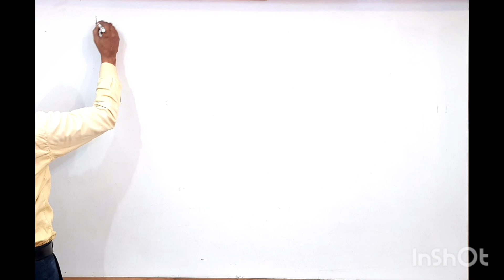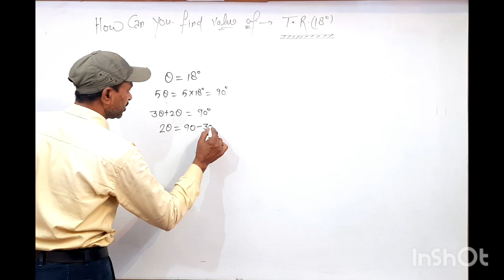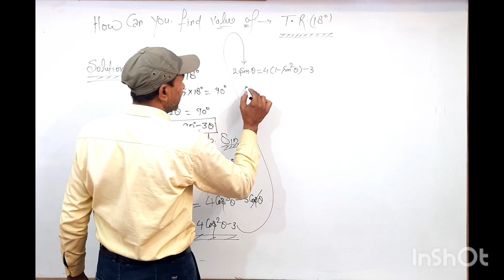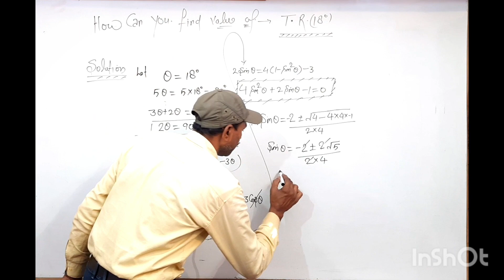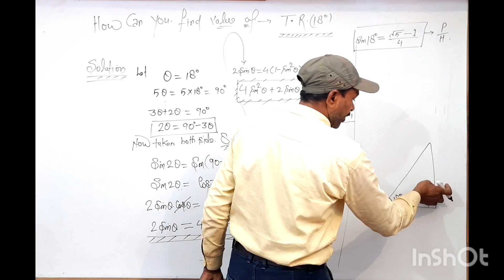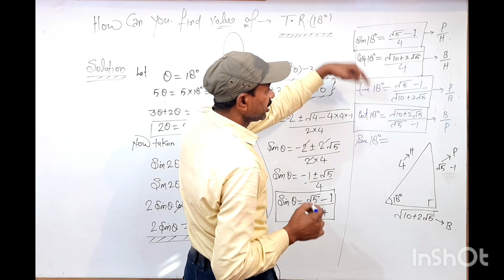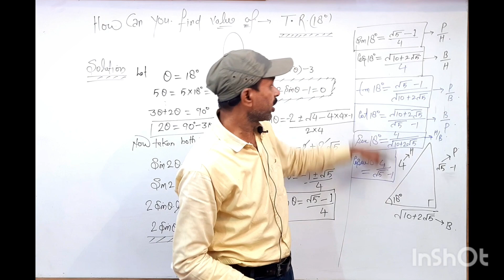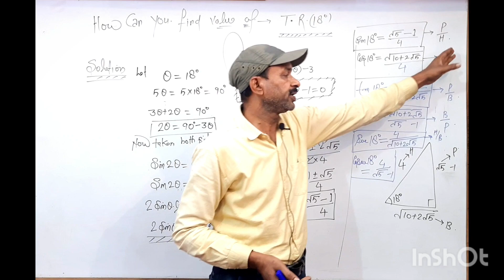trignometry|sin18,cos18,tan18... ki value nikale 2 second me.important Army,NDA&IIT